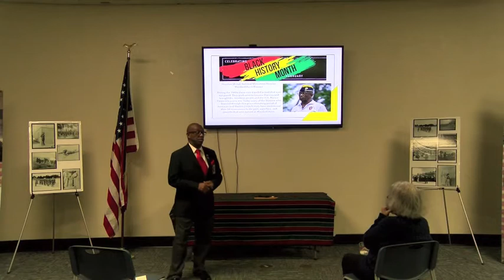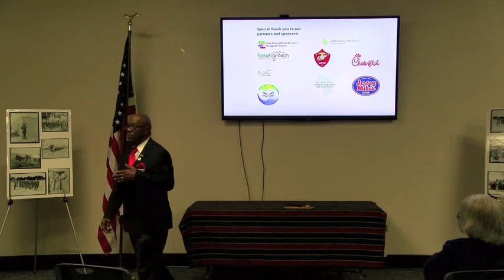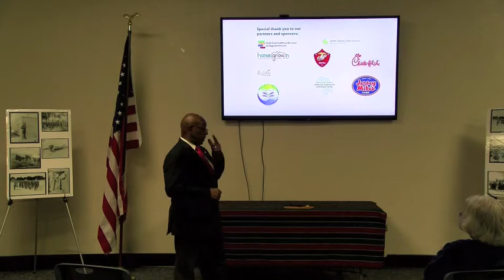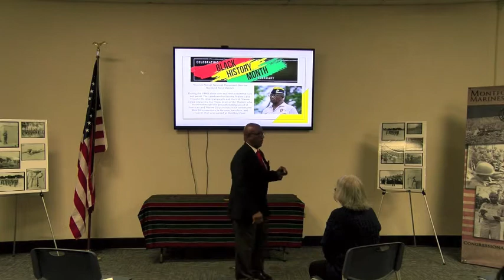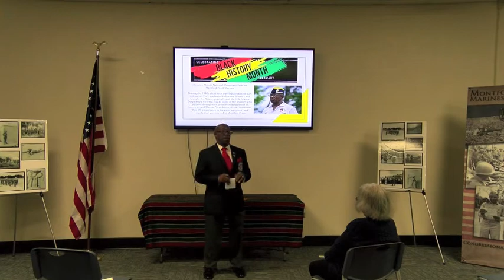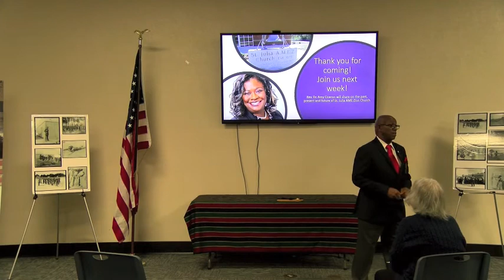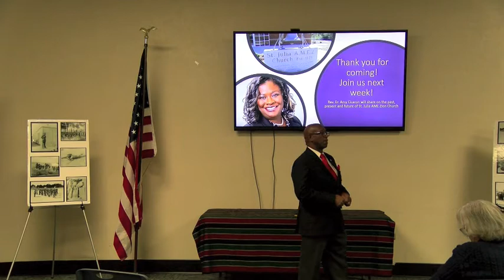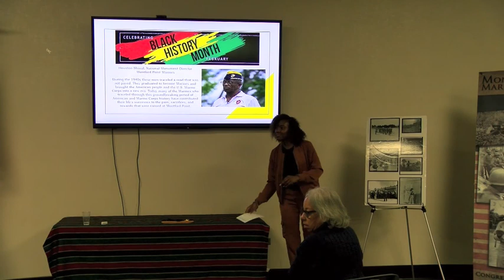Traveling While Black in Onslow County: Montford Point Marines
HomeGrown NC presents the first installment of "Traveling While Black in Onslow County" to commemorate Black History Month 2022. Houston Shinal, National Monument Director, presents on Montford Point Marines.

Also, come out in late April for the reopening of the Montford Point Marines Museum on Camp Johnson.  More information on the museum and the Montford Point Marines at this

**This event was curated in collaboration with Onslow County Public Library.**

for details on all of our future events and programs.